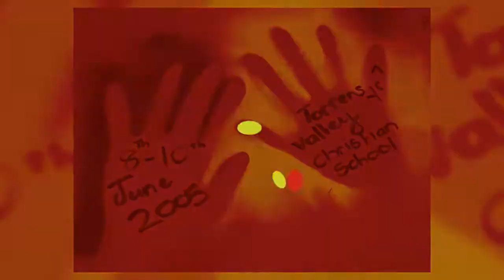Aboriginal Studies & Kaurna Culture Camps in South Australia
South Australian School Camps with Active Education